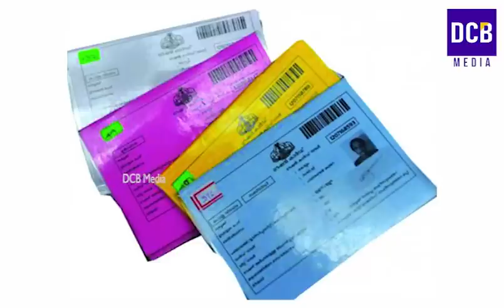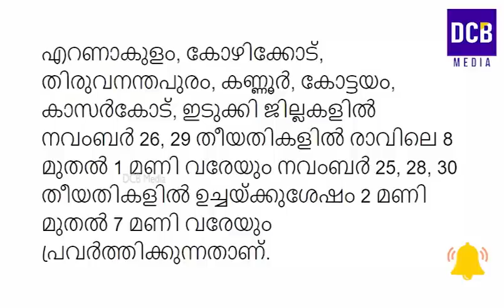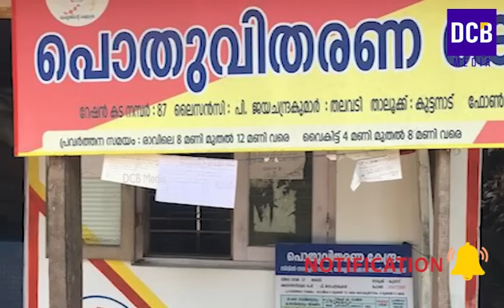റേഷൻ കട സമയം മാറ്റി 25/11/22 മുതൽ 7ജില്ലയിൽ രാവിലെ 7 ജില്ലയിൽ ഉച്ചയ്ക്ക് ശേഷം മാത്രം | KERALA RATION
Ration New Updates
Ration shop Strike in Kerala
November ration details in kerala
November ration distribution latest news in kerala
PMGKAY rice distribution in November month updates in kerala
kerala ration distribution in November month
Latest information of ration distribution of November ration in Kerala
Kerala ration updates in November
November ration distribution in kerala details
November ration distribution Kerala
Kerala ration latest updates in November 2022
November  ration allotment to every ration cards in Kerala
November ration distribution details in malayalam
November ration distribution in kerala
Kerala pension
November kerala ration items details
Kerala civil supplies operation yellow initiative latest updates